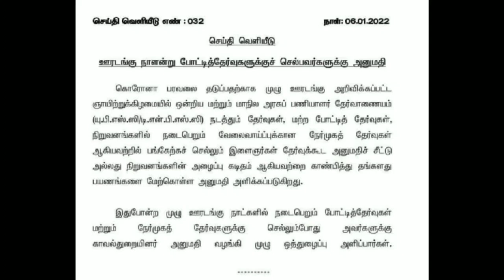செம்ம அப்டேட் | ஊரடங்கு நாளிலும் போட்டித்தேர்வுகளுக்கு அனுமதி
Download & Join Telegram

RRB GROUP D STUDY PACKAGE

1) Maths, Reasoning, Physics, Chemistry, Biology , BookBack Science & Social Science Qns (7 Books)

2) Static Gk (48 Topic) - PDF

3) 25 Model Test Batch - PDF

4) 4 Years Previous Year Question Paper (ALP, GROUP D, JE, NTPC)

PRICE : Rs.1999

ACCOUNT DETAILS:
Name : A.Saravana Kumar
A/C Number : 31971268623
IFSC Code : SBIN0011067
Bank : State Bank of India
Branch : Batlagundu